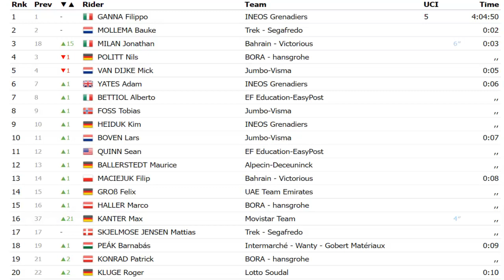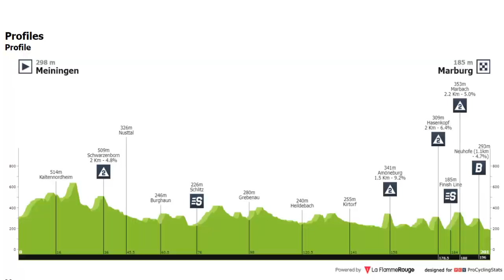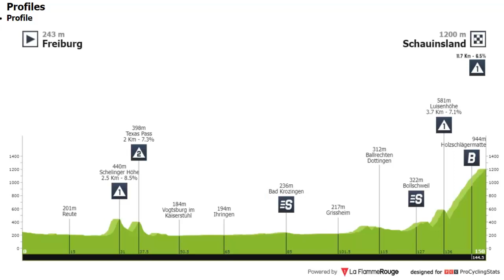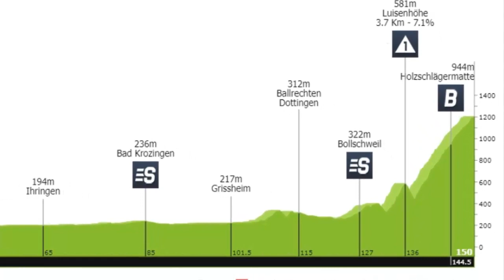EGAN Bernal ASI LE FUE RETIRO COLOMBIANO RESUMEN 2 ETAPA TOUR de ALEMANIA 2022